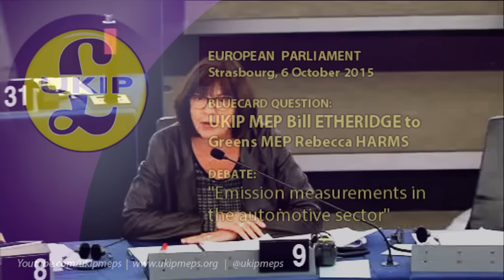Did Germany and the Commission break own rules in VW case? - Bill Etheridge MEP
• European Parliament, Strasbourg, 6 October 2015

• Bluecard question: Bill Etheridge MEP, UK Independence Party (West Midlands), Europe of Freedom and Direct Democracy group - @BillDudleyNorth
- Response: Rebecca HARMS MEP (Germany), Greens/EFA group

• Debate: Emission measurements in the automotive sector
Oral question - [2015/2865(RSP)]
- Giovanni La Via, Vicky Ford, Jerzy Buzek, Michael Cramer (O-000113/2015 - B8-0764/2015)

- Committee on the Environment, Public Health and Food Safety
- Committee on the Internal Market and Consumer Protection
- Committee on Industry, Research and Energy
- Committee on Transport and Tourism
- Commission